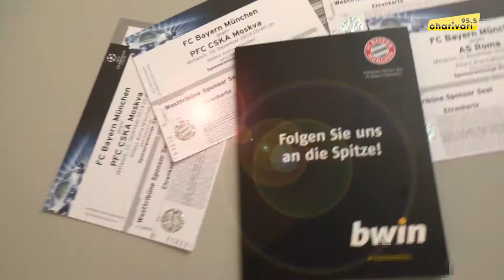Newsletter Oktober 2014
Ab an den See – und das im Winter!

Nach unserer sensationellen Rooftop-Party-Reihe darf jetzt auch während der kalten Jahreszeit herrschaftlich gefeiert werden.

95.5 Charivari LAKESIDE – DIE Szene-Party im Hugos Beach Club am Starnberger See mit DJ Enrico Ostendorf! Tickets auf charivari.de!

Der FC Bayern Basketball greift wieder an! Der deutsche Meister trifft in der Euroleague auf Emporio Armani Milano! Ja, die heißen wirklich so!

Vom Audi-Dome in die Allianz-Arena! Wie für jedes Heimspiel verlosen wir auch dieses Mal VIP-Tix von Bwin für den deutschen Classico BAYERN gegen DORTMUND.

Zu gewinnen gibt’s die Karten in der Herold Show!